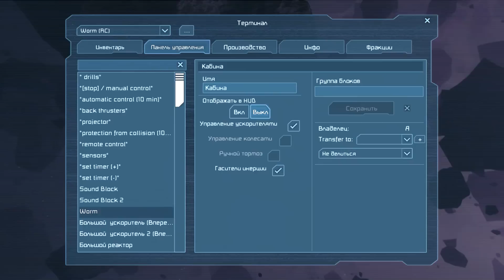Space Engineers: "Worm" (Autominer)